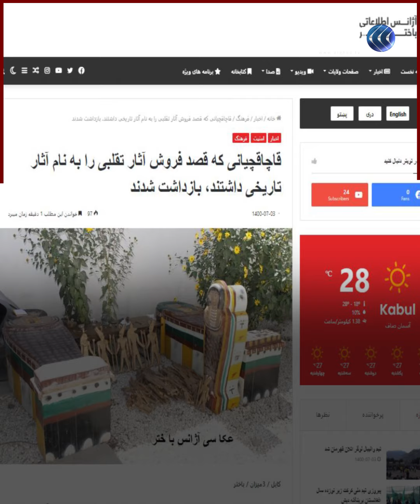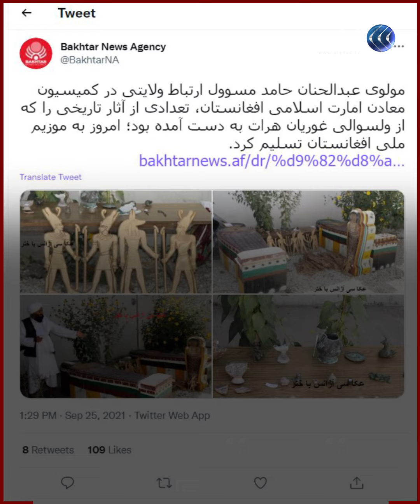آثار فرعونية في أفغانستان ومسئول يكشف التفاصيل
توابيت وتماثيل بعضها لملوك وآلهة مصر القديمة في أفغانستان.. كيف وصلت وما قصتها؟